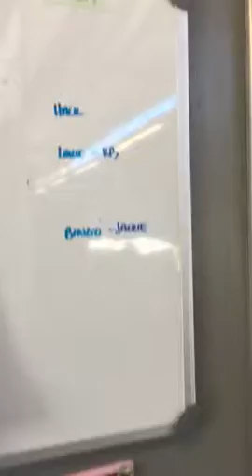Arrowhead Farms South Part 2